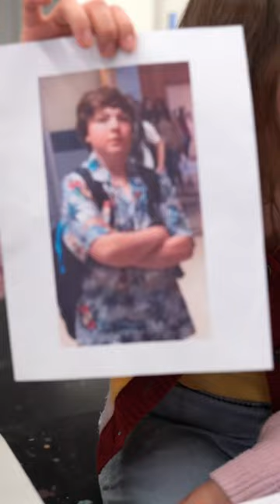Let me come!